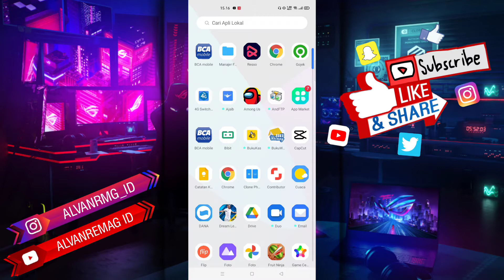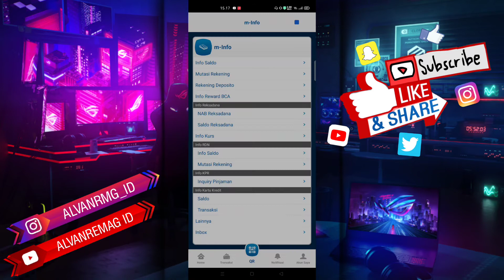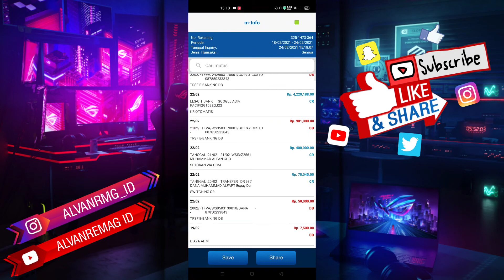CARA MELIHAT TRANSFER MASUK DAN KELUAR DI APLIKASI M-BANKING BCA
Assalamu’alaikum Wr.WB